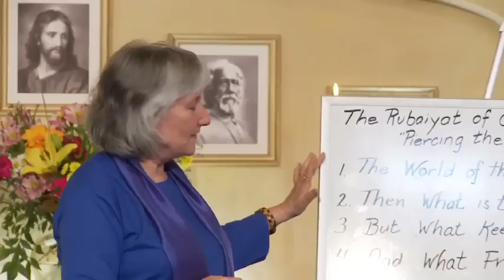"Piercing the Veil of Maya" The Rubaiyat - with Nayaswamis Jyotish and Devi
Inner Renewal Week 2013